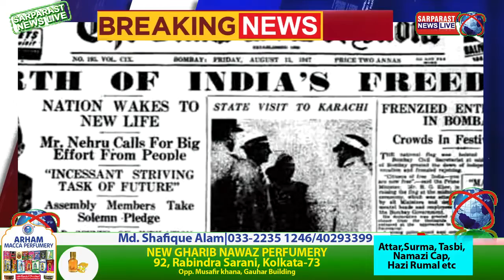26th January ko kye Republic Day Kye manaya jata hai l Janye iski Wajuhaat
26th January  ko kye Republic Day Kye manaya jata hai l Janye iski Wajuhaat
History of Republic  Day of India